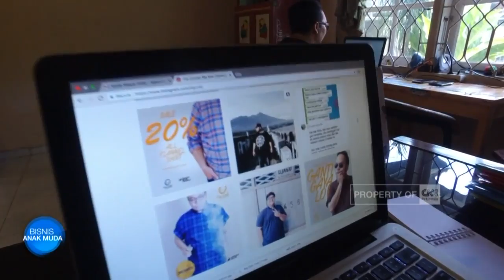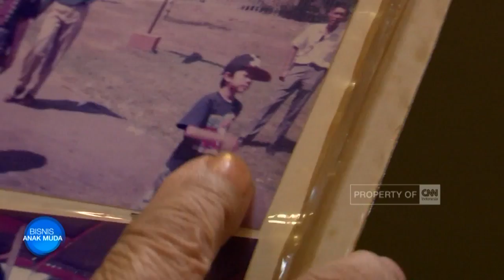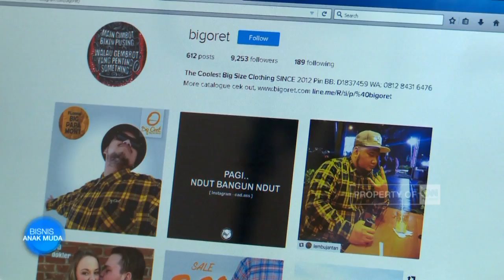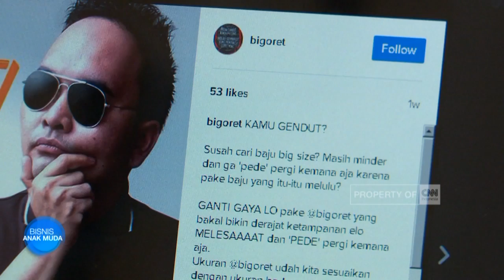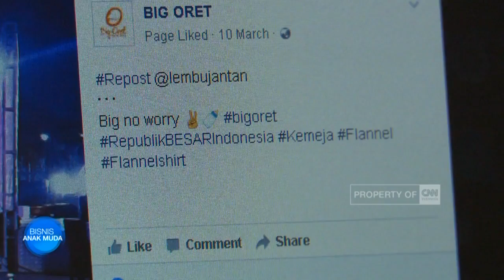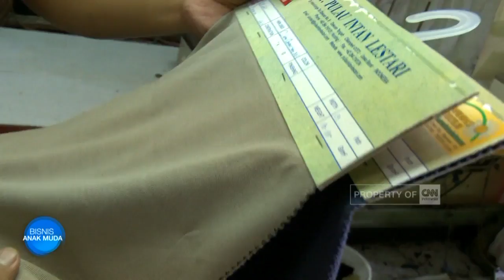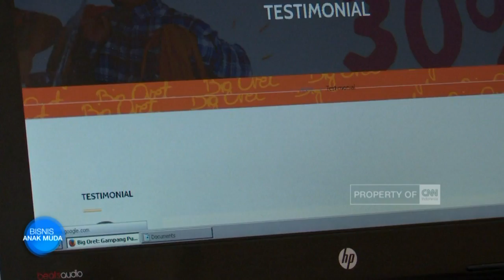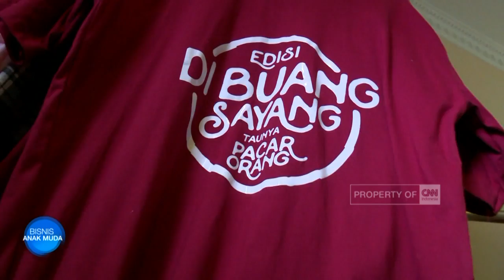Omzet Tambun Baju Jumbo (Big Oret)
Semua orang pasti ingin tampil modis dan stylish, tidak hanya kaum Hawa namun juga kaum Adam. Namun apa yang terjadi jika postur tubuh mereka yang ingin tampil memukau dan trendi terlalu besar, jauh dari kata ideal?
Zulharmansyah, melihat hal ini sebagai sebuah peluang bisnis. Pemuda yang biasa disapa Uke ini kemudian memutuskan untuk membuat bisnis busana berukuran jumbo sejak lima tahun lalu, seiring dengan rasa prihatin yang ia rasakan atas teman-temannya yang kesulitan mendapatkan busana dengan ukuran yang tepat.
Bisnis busana yang berkantor di Bekasi ini, ternyata membuatnya meraup omzet puluhan hingga ratusan juta rupiah setiap bulan.